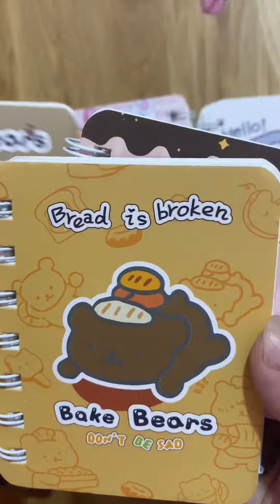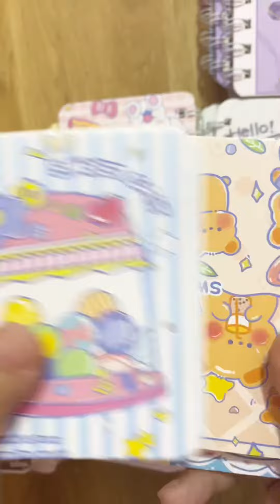20230122 𝓝𝓾𝓻𝓲.𝓗𝓪𝓲𝓻𝓪𝓬𝓬 /𝐀𝐒𝐌𝐑 restock